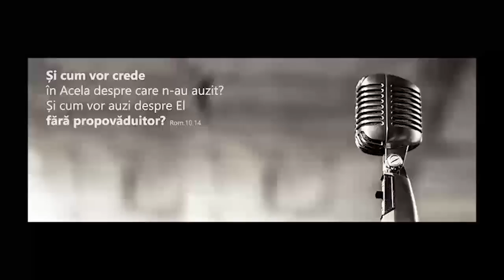Miriam Popescu - Interviu (povestea mea)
⨀ Interviu la RADIO ALLELON (VIENA)